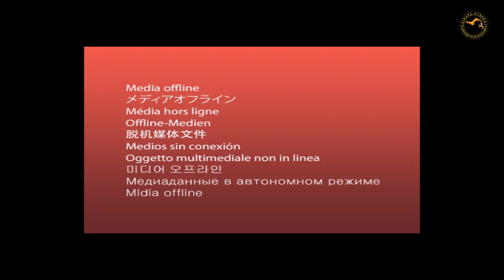9 Hours of Deep Separation Anxiety For Dog Relaxation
9 Hours of Deep Separation Anxiety For Dog Relaxation
Music for Puppies! Relaxing Songs to Keep Your Puppy Calm! NEW 2021! - Keep the stress of a new puppy and their hyperactivity and anxiety at bay with this beautifully relaxing music to keep your puppy or young dog calm! Soothing tones and delta waves will relieve anxiety and other problems, helping to promote a quicker and better sleep for your dog!
music only is creative commons and the video belongs to the creator.

ATTENTION: I am not the composer of any of these songs, all songs are from Youtube (Creative Commons Rights)! If you are the rightful owner of any of the songs posted here, and you do not want it to be displayed or if you require a suitable credit, then please contact me and I will immediately do whatever is needed either for the song to be removed or provide credit where it is due.

relaxing​pianoMusic
blackScreen​PianoMusic